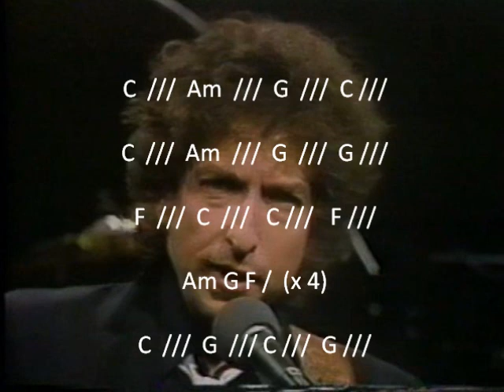Bob Dylan Backing track License to kill